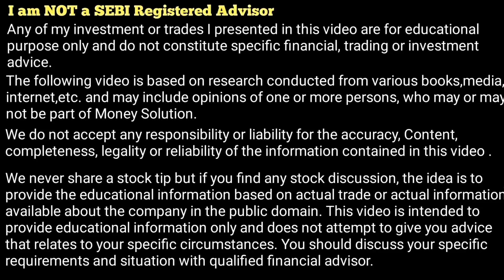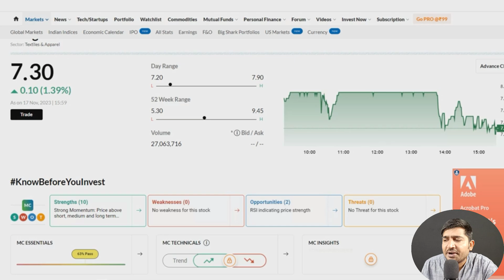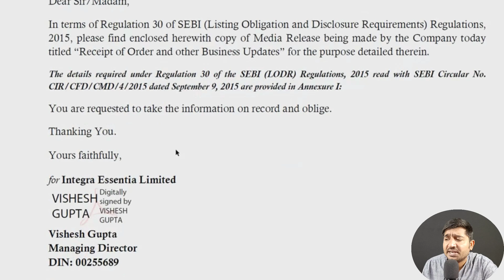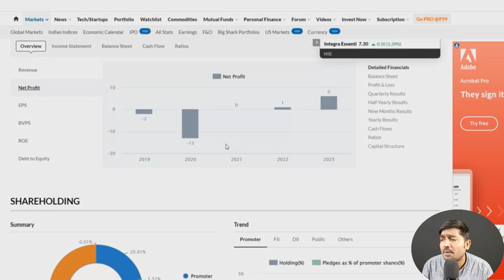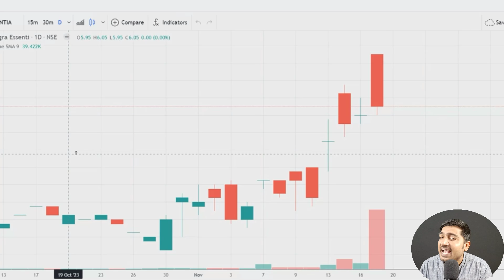Small Cap Company Big Order Book.New Order Of 900 Million Rs.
INTEGRA ESSENTIA COMPANY QTR JUNE 2023 OUT. INTEGRA ESSENTIA LTD STOCK LATEST NEW UPDATE
घर बैठे बिल्कुल मुफ्त में Mutual Fund KYC and Trading/Demat
अकाउंट खोले  बिना किसी पेपर के और पाएं 500 इनाम -
Click Here -

Free Account with 100 rs cashback
Click Here-